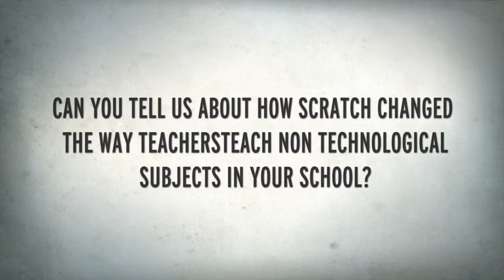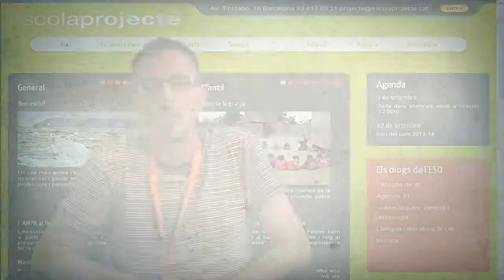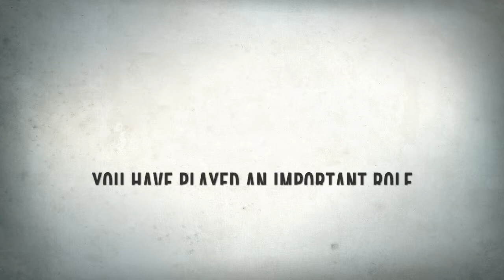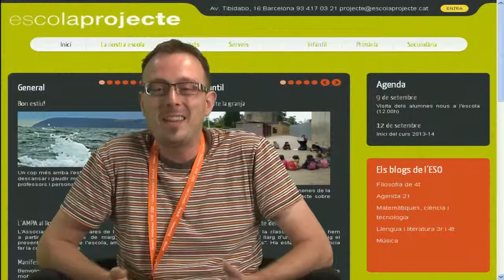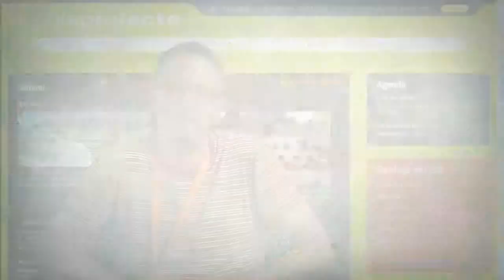Frank Sabaté interview (Scratch Conference 2013)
Frank Sabaté is a teacher at "Escola Projecte", a school in Barcelona (Spain). He has been using Scratch in classroom for five years already. Alongside fellow teacher CarlotaWe he has designed a "Videogames Creation Workshop" for 4th grade students (10 y.o.). The workshop consisted in 12 one-hour lessons where the students learnt little by little how to use Scratch to create games.